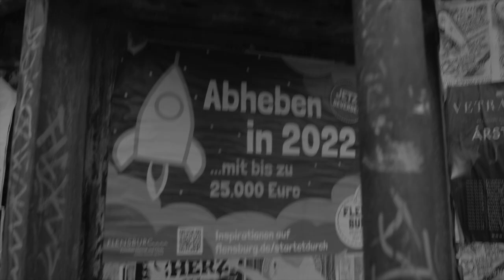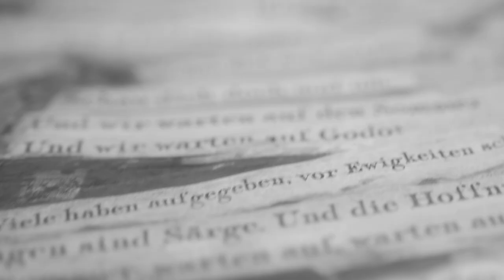Angora Club - Steppenläufer (Official Video)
ARTIST: Angora Club
TITLE OF THE TRACK: Steppenläufer

TITLE OF THE ALBUM: …und außerdem bist du allein

LYRICS BY: Knud Harder

THE BAND`S COUNTRY OF ORIGIN: Germany
DIRECTOR OF THE VIDEO CLIP: Janko Jens
PRODUCER OF THE VIDEO CLIP: Janko Jens
COUNTRY IN WHICTH THE VIDEO WAS PRODUCED: Germany
ACTORS: angora Club / Pfeffi

LABEL / RECORD COMPANY (P): Kidnap Music

DISTRIBUTION:
Cargo Records

TOURDATES
27.05.22 – Volxbad / Flensburg

LYRICS:

Und ich lass´ mich gehen,
steh im Flur und überleg,
Stunden oder Tage, sogar Jahre.
Leere Flaschen, es sind Armeen
Straßen menschenleer, Leben menschenleer.

Sirenen, verdammte Sirenen,
raus aus meinem Kopf.
Oder seid ihr etwa echt?
Von wegen, es wird schon gehen.
Schau dich doch mal um.

Und wir warten auf den Sommer.
Und wir warten auf Godot.
Viele haben aufgegeben,
vor Ewigkeiten schon.
Und die Wohnungen sind Särge.
Und die Hoffnung unser Lohn.
Warten auf den Sommer,
warten auf, warten auf Godot.

Entwöhnung, von dem was Leben war.
Ich kann dich sehen, doch niemals fühlen.
Entbildung gegen Genesung.
Pure Stagnation.
Pure Stagnation.

VIDEO INFO/PRESS TEXT:
Warten auf den Sommer. Warten auf Godot.
Fremdbestimmte Langeweile. Hoffnung und Enttäuschung.
Leben auf Standby. Isolation.